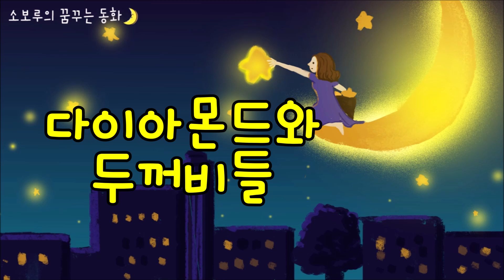[소보루TV] 다이아몬드와 두꺼비들 - 잠잘때 듣는 동화/잠자리동화/ 수면동화/소보루동화/소보루티비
지친 하루의 마무리를 위해 잠자리에서 듣는 구연동화, 다이아몬드와 두꺼비들을 준비했답니다.

여러분들의 오늘 하루는 어땠나요? 반복되는 고된 하루에 지치거나 힘이 들진 않았나요?

[평소에 고운 마음씨를 가지고, 고운 말씨를 쓴 둘째 딸은 이렇게 복을 받게 되었네요.^^]

여러분!! 여러분의 입에서 다이아몬드와 향기로운 꽃이 쏟아지길 바라세요?

음..아니면.. 아무리 좋은 것이라도 계속 뭔가가 말 할 때마다 쏟아지면 불편할까요?

에이~ 그럴일이 없으니 생각할 필요조차 없을까요?

맞아요. 말을 할 때 입에서 무언가 물건이 쏟아져 나올 일은 없을거에요.

그러나 분명한건 여러분의 말을 통해서 상대는 느낄 수가 있답니다.

바로 그 사람의 마음과 성품.

여러분의 입가에선 말을 통해 나쁜 냄새가 아닌,
향기로운 꽃의 냄새를 맡았을 때의 그 기분 좋음이 늘 묻어나 어디서든 사랑받고 인정받는 여러분이 모두 되시기를 바랄게요~

행복한상상!

꿈꾸는 동화이야기.

다음시간에 또 만나요